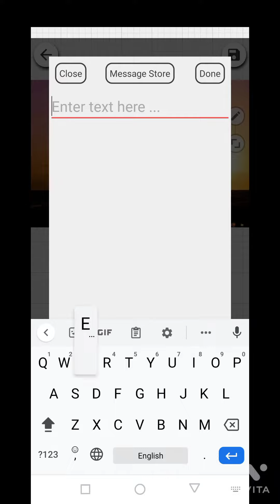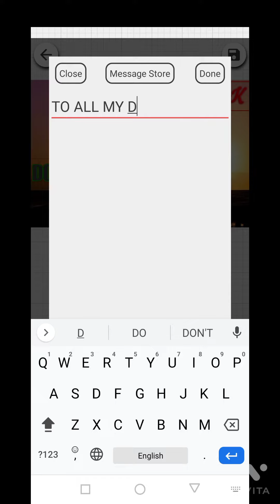EID UL AZHA MUBARAK